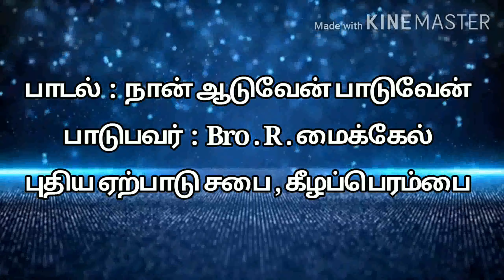Naan Aaduven Paduven(நான் ஆடுவேன் பாடுவேன்) I Tamil Christian Song I NTC Church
For Prayer and Counseling :
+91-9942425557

Address:
New Testament Church
Keezhaperambai
South Pichavaram Post
Chidambaram
Cuddalore Dist - 608002

NTC Church Timings :
Sunday Service
I st  Service (Keezhaperambai) : 7:30 am to
                                                         9.30 am
II nd Service (Chidambaram).   : 10 am  to
                                                         12:30 pm
III rd Service (Kattukudalur).      : 5:15 pm to
                                                          7 pm

Bible study
Tuesday       - Chidambaram - 6 pm to 7:30 pm
Wednesday- Keezhaperambai -  6 pm to
                                                        7:30pm

Prophetic Service
Friday  - Keezhaperambai - 10 am to 12 pm
Friday. - Chidambaram      - 6 pm to 7:30 pm

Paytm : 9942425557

Bank Account Details :
A/C Name      :     R.Michael
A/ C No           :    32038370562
Branch            :    Chidambaram

Bank Account Details :
A/C Name      :    Word of God Outreach
                             Ministries
Branch            :    Annamalai Nagar
                             Chidambaram